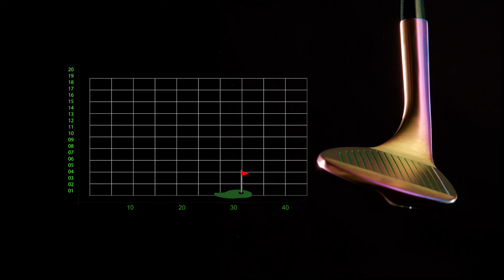New Limited Edition Volcano Torched 72 Degree Lob Wedge - Launches May 1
Hit the highest flop shots of your life.

Our insanely popular 72* lob wedge launches May 1 in our limited edition Volcano Torch finish!